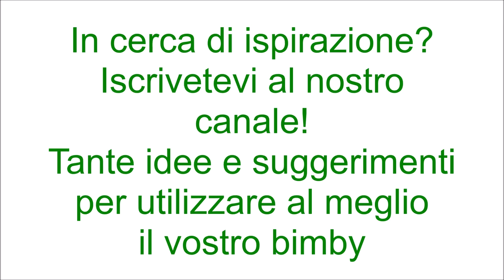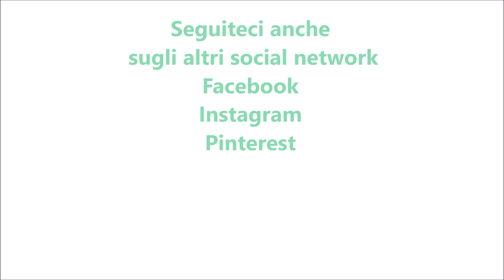Trofie al forno con funghi e pancetta per bimby TM6 TM5 TM31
Ingredienti:
800 g di trofie di pasta fresca
200 g di pancetta tagliata a cubetti
500 g di funghi
500 g di besciamella
2 bustine di zafferano
130 g di parmigiano grattugiato
30 g di olio e.v.o.
sale, noce moscata e pepe nero q.b.
1 spicchio d'aglio